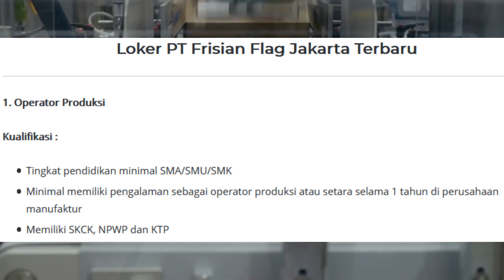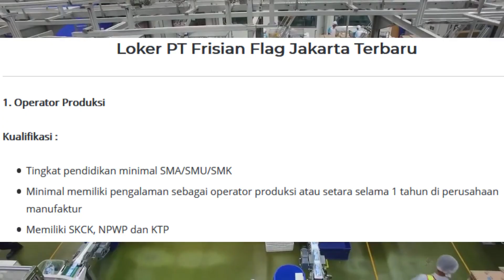LOKER BARU HARI INI!!! PABRIK SUSU BENDERA BUTUH KARYAWAN BARU 2021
Info Loker PT Frisian Flag :
1. Operator Produksi
Kualifikasi :
Tingkat pendidikan minimal SMA/SMU/SMK
Minimal memiliki pengalaman sebagai operator produksi atau setara selama 1 tahun di perusahaan manufaktur
Memiliki SKCK, NPWP dan KTP
Jika sobat-sobat memenuhi kualifikasi lowongan kerja tersebut, apply lamaran sobat via Jobstreet berikut :

Batas apply lamaran 11 Agustus 2021 atau sampai kuota terpenuhi
**lowongan bisa ditutup sewaktu-waktu saat kuota sudah terpenuhi.
Alamat PT Frisian Flag Indonesia
Jl. Raya Bogor KM 5, Pasar Rebo Jakarta Timur, DKI Jakarta
loker 2021
loker terbaru
loker pabrik
loker bumn
loker sma
loker smk
frisian flag
1. Channel Info Bermanfaat hanya membantu teman-teman memberikan informasi loker yang bersumber dari website/akun medsos loker/serta sumber informasi terbaik seperti jobstreet dan lainnya.
2. Channel Info Bermanfaat tidak pernah menjanjikan sobat-sobat pencaker bisa diterima di perusahaan tertentu, dengan meminta imbalan dan sebagainya.
3. Mohon tetap waspada apabila ada pihak yang mengatasnamakan perusahaan, instansi tersebut dan meminta biaya seperti teleportasi atau akomodasi. Diperiksa terlebih dahulu dengan menghubungi pihak panitia.
4. Bijaklah dalam memilih informasi loker, channel Info Bermanfaat selalu memberikan informasi loker berdasarkan sumber-sumber terpercaya!